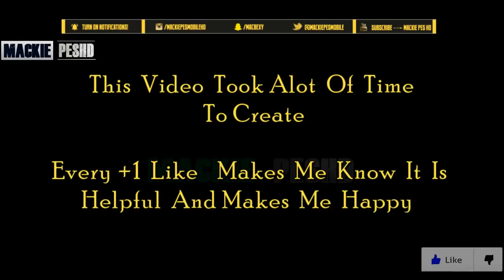David De Gea Level 1 vs 30 vs 45 vs 60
Who else do you want to see?